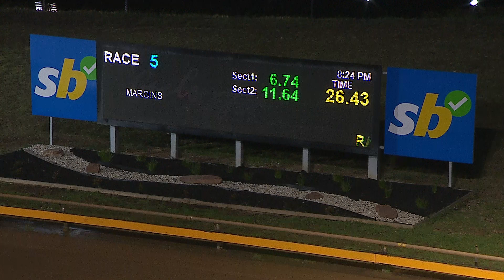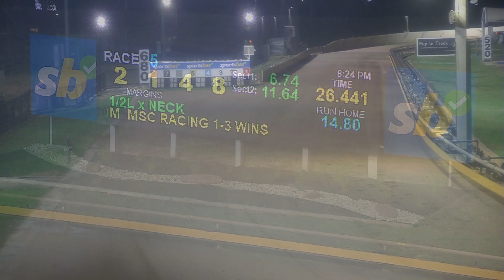GEL FRI 21 JUN 24 R5